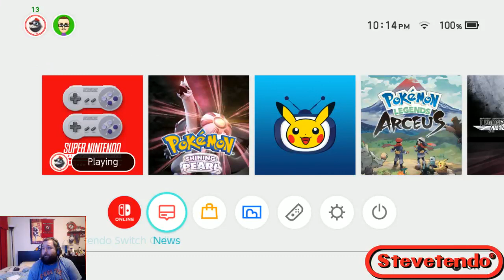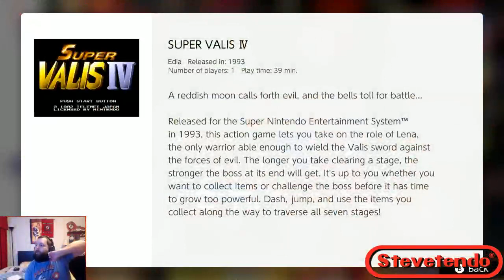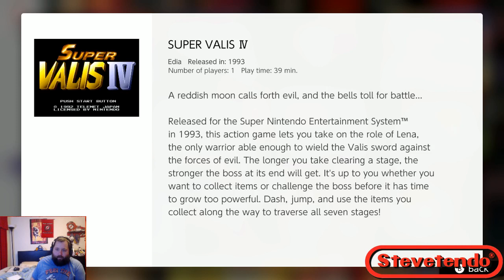The Stevetendo Show! Episode 177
Tonight on the Stevetendo show, it felt like a good time to take a break from our current Monday night series, Hollow Knight. Hollow Knight will return to Monday nights in the future but for tonight we're jumping into the driver's seat for some Super Mario Kart for the Super Nintendo. Mario Kart for the SNES has some great memories for me as it was one of the first games my brother and I could play together. It was also our New Year's Eve go-to game when we would wait for my dad to come home from being on stand-by at the fire department. Set to go live at 6 p.m. PDT/9 p.m. EDT, will I be able to come in first in all cups or will the winner's circle be too much for me?